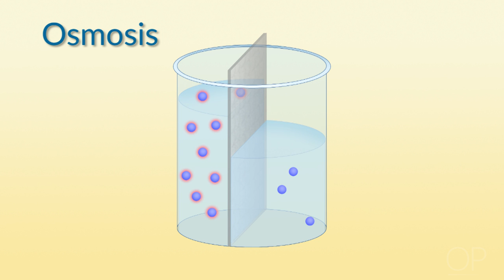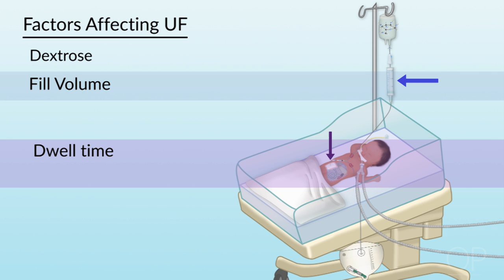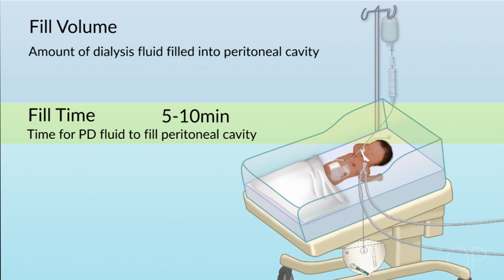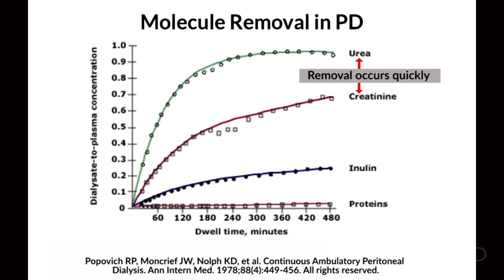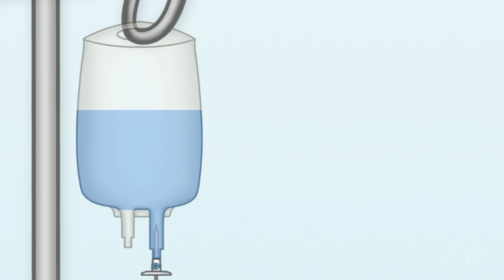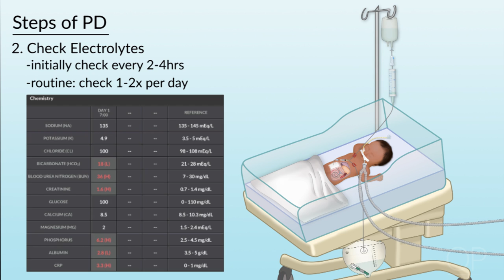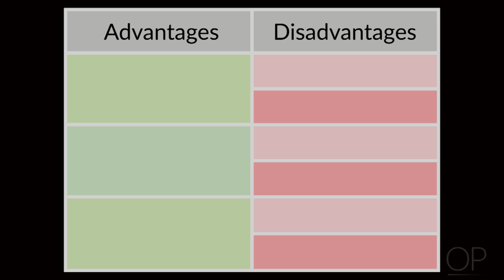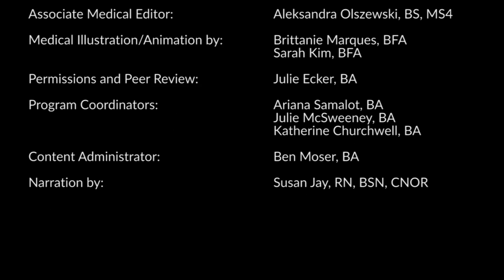Peritoneal Dialysis by S. Su, A. Olszewski | OPENPediatrics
In this video, Dr. Sharon Su explains why peritoneal dialysis is used, and the steps needed to administer this treatment.